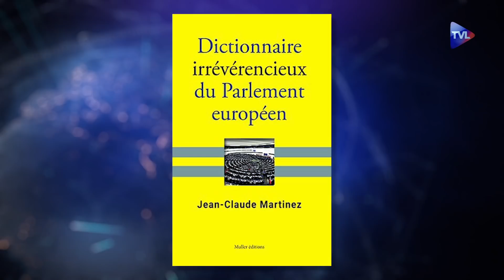Immersion dans les coulisses du Parlement européen avec Jean-Claude Martinez - le Zoom - TVL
Ancien vice-président du Front National et député européen pendant 20 ans, Jean-Claude Martinez publie le "Dictionnaire irrévérencieux du Parlement européen" chez Muller éditions. A 10 semaines des élections, l'auteur nous emmène dans un incroyable voyage à la découverte du Da Vinci Code secret de cette assemblée.